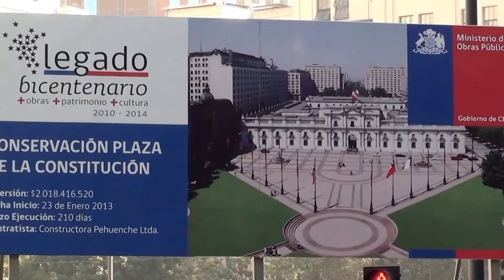Chile: Santiago 5/6/13